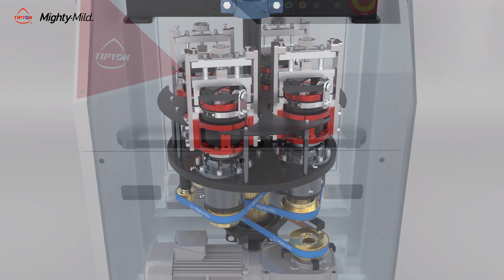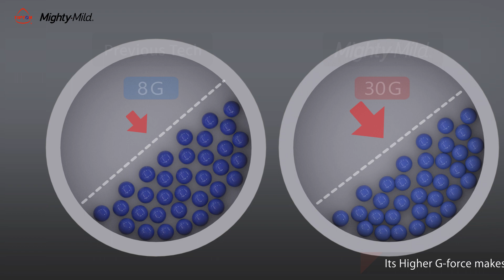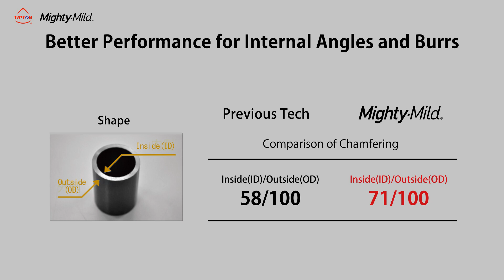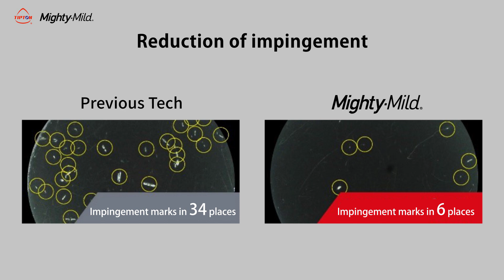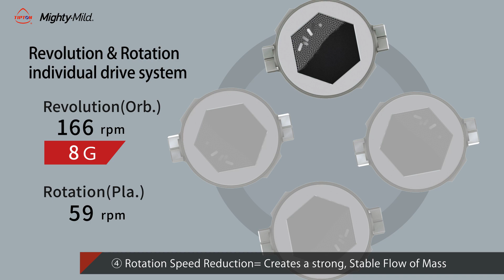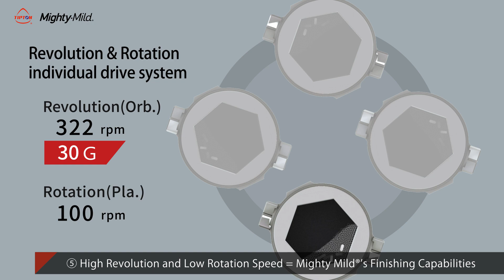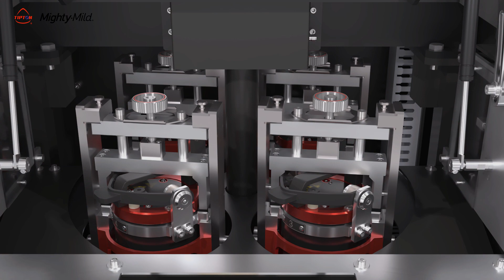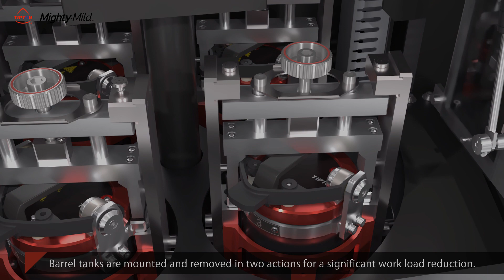Hi-Gravitational Barrel Finishing Machine 「Mighty・Mild」 (for mass finishing) Long.ver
Hi-Gravitational Barrel Finishing Machine 「Mighty・Mild」

Latest polishing machine beyond the limit !
●Reduction of running cost
   Effect of reducing wear of abrasive media
   Shortening the prcessing time
●Quality improvement
   Reduction of impingement
   Improvement of surface roughness
   Improvement of gloss
   Excellent in polishing inner corners and burrs on the inner edges
●Lobor saving and reduction of operation errors
   Improvemte of usability
   Reliable setup without tools

Tipton Corp.